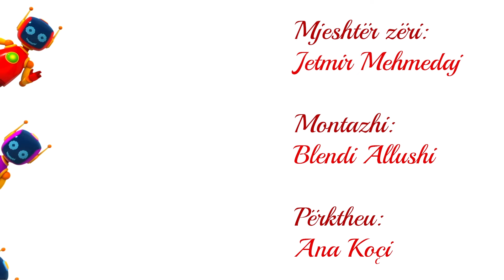Leo Kamioni filma vizatimorë për fëmijë në shqip. Makinat për fëmijë dekorojnë pemën e Krishtlindjes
Shikoni filma vizatimorë për fëmijë në shqip dhe dekoroni pemën e Krishtlindjes me kamionin Leo dhe makinat për fëmijë! Gëzuar Krishtlindjet dhe Vitin e Ri, makina dhe kamionë për fëmijë! Shikoni Leon filmin vizatimor me kamion dhe festoni Krishtlindjet për fëmijët!